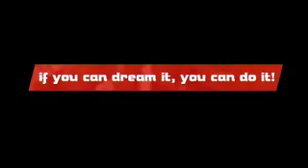Team Building en The Incredible Paper Car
The incredable paper car

Expertos en experiencias Team Building - Experts in Team Building experiences

Una vez divididos en equipos, los participantes deberán repartirse las tareas para diseñar y construir un vehículo a tamaño real. La gran diferencia entre ellos y los ingenieros de una gran firma automovilística está en que nuestros invitados dispondrán de papel de periódico, tijeras, cola y una serie de materiales originales sacados del sótano del Ingeniero Chevrolet, como materia prima para la construcción del vehículo de papel. Un evento excelente para fomentar el trabajo en equipo y la creatividad.

Once they are divided in teams, the participants will distribute the different tasks involved in designing and constructing a full-sized vehicle. The big difference between them and the real engineers from a great automobile company is that our guests will have only old newspapers, scissors, glue and some original pieces taken from the cellar at Chevrolet for their building materials. An excellent event to improve teamwork and creativity.

Une fois les équipes formées, les participants devront se répartir les tâches pour concevoir et construire un véhicule à taille réelle. La grande différence entre eux et les ingénieurs d'une importante société de construction automobile réside dans le fait que les participants ne disposeront que de papier journal, de ciseaux, de colle et d'une série de matériaux originaux sortis de la cave de l'Ingénieur Chevrolet, comme matière première pour la construction du véhicule de papier. Un excellent exercice pour favoriser le travail d'équipe et la créativité.

Nachdem die Teilnehmer in Mannschaften eingeteilt worden sind, müssen sie die Aufgaben zum Entwurf und der Fertigung eines Fahrzeugs in Lebensgrösse untereinander aufteilen. Der grosse Unterschied zwischen unseren Teilnehmern und Automobilingenieuren eines grossen Automobilherstellers ist, dass unsere Teilnehmer für den Fahrzeugbau ausschliesslich über Zeitungspapier, Scheren, Klebstoff und derartige Materialien verfügen werden. Ein hervorragendes Event, um Teamarbeit und Kreativität zu fördert.

Una volta formate le squadre, i partecipanti dovranno suddividersi i compiti nella progettazione e costruzione di un veicolo a grandezza naturale. La gran differenza fra i partecipanti a questa interazione e gli ingegneri di un grande marchio automobilistico consisterà nel fatto che verranno dotati unicamente di carta di giornale, forbici, colla e di una serie di materiali originali provenienti dalla cantina dell'Ingegner Chevrolet. Un'opportunità eccellente per fomentare il lavoro di squadra e la creatività.

Разделившись на группы, участники должны будут распределить обязанности по конструированию автомобиля реальных размеров. От инженеров настоящего автомобильного конструкторского бюро, участники нашего мероприятия будут отличаться тем, что имеющийся у них материал это лишь газеты, ножницы, клей, кое-какие предметы из подвала инженера Chevrolet, как, допустим, сам каркас для конструирования бумажного автомобиля. Это замечательне мероприятие развивает работоспобность коллектива и воображение.